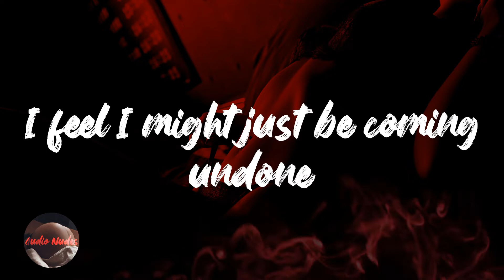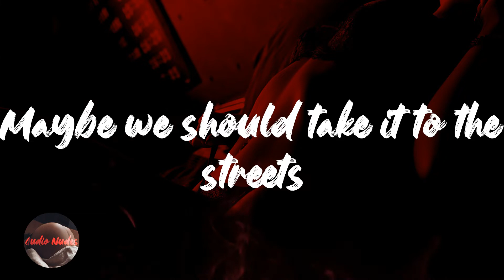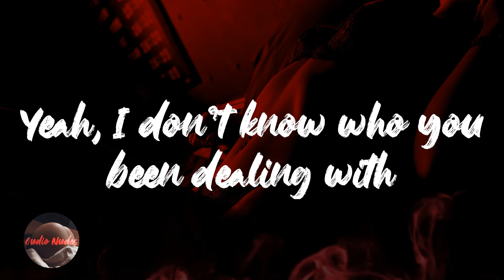Tems - Found (feat. Brent Faiyaz) (Lyrics)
Lyrics Found (feat. Brent Faiyaz) - Tems

People always try to get involved
I feel like I'm done
I don't know where to run
People always trying to take a bite out of my mind
If you need a fight
Maybe we could start
I feel I might just be coming undone
Tell me why you can't be found?
It's so unreasonable
I know you
Love is a difficult life
Maybe we should take it to the streets
Basically, I might not be weak
Basically, I might not be falling
Basically, I might be used to this
I found myself
Found myself
Found
I found myself
Found myself
Found
Before this gets out of hand
No more distance let's just dance
I'll mind my manners
Won't take advantage
Trust I can manage that
Can you picture that?
Yeah, I don't know who you been dealing with
But I guarantee that you ain't been with this
Because if you had, you'd forget about the past
Won't take advantage, trust I can manage that
I found myself
Found myself
Found
I found myself
Found myself
Found